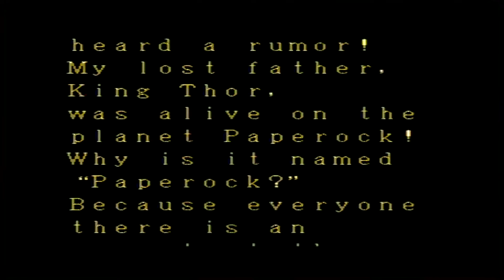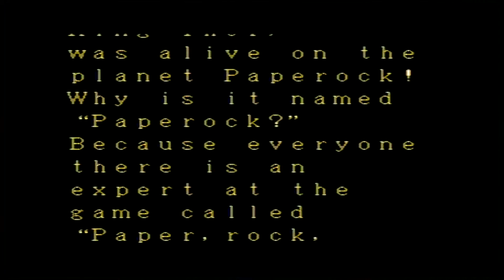Mini Bloks Plays: Alex Kidd In The Enchanted Castle - Sega Mega Drive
Welcome back to another exciting Let's Play and this week I'm jumping straight into Alex Kidd In the Enchanted Castle.
Yes, Alex Kidd the old Mascot of Sega, before thankfully they came to their senses with Sonic the Hedgehog.
Alex Kidd I remember liking it, but I also know when I played Alex Kidd in Miracle World, which is pre-bundled with the Sega Master System 2, that it reminded me of just how much I dislike the game.
The game in it's premise, much like Altered Beast, is good. But the game in it's Gameplay and Design, leaves much to be desired. It's a difficult game that doesn't pull any punches, and leaves you with more anger issues than heathly.

But hey, I don't need to tell you about how badly this went, I edited it, and then uploaded it for your viewing pleasure!

Enjoy, and Let's Play!

My Goal is to Entertain, Inform and make fun Videos about the things I love, which just so happen to be Toys, Collectable Items, Video Games and Comic Books!

- Under Mini Bloks - what else would it be?

If there's anything you would like me to Showcase - let me know!

M.B